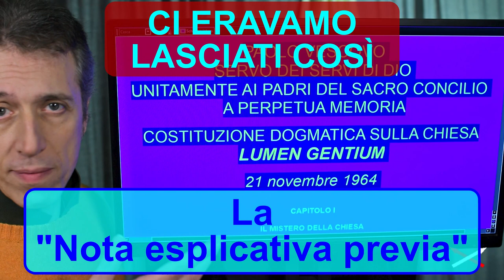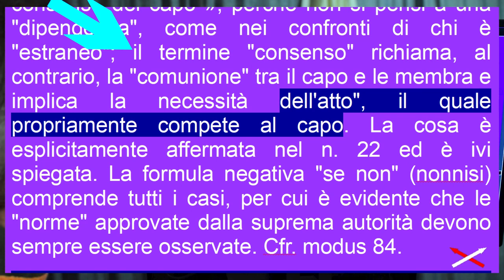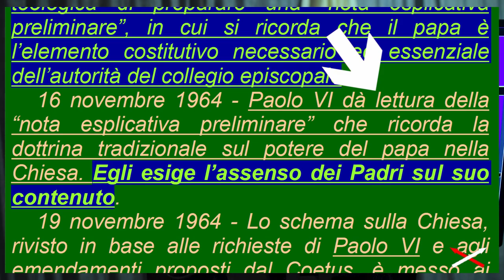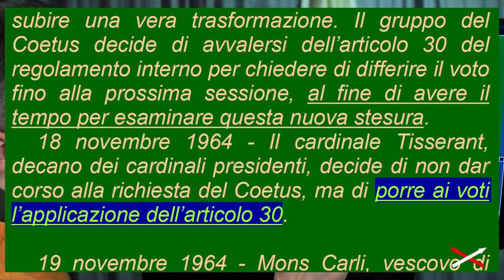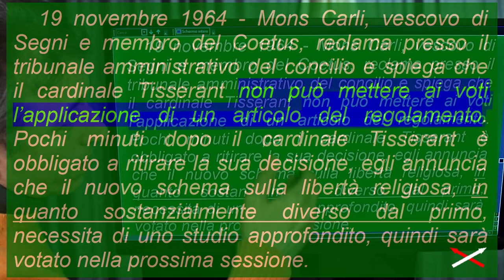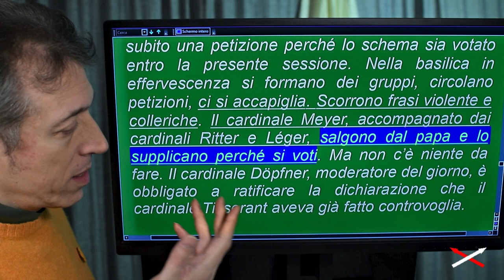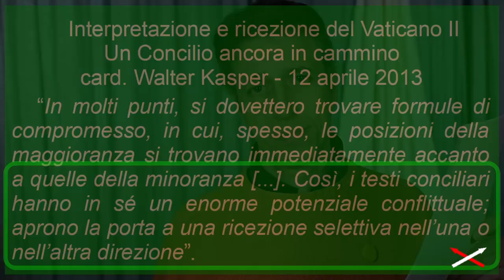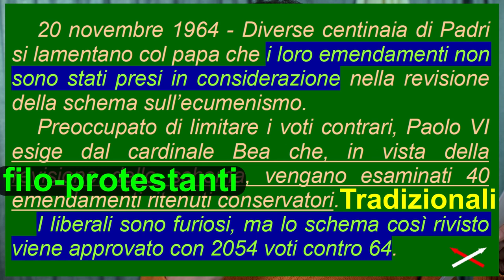Vaticano II vs religione 20-25 (14) Convinzione-Contraddizione!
Parte 20-25:
00:00 4) Il collegio agisce sotto il capo
02:27 Mai i vescovi indipendenti dal capo
04:34 L'assenza dell'essenziale religione
05:20 Bullismo infantile
08:51 I vescovi si accapigliano
10:09 Quando il papa non c'è i vescovi ballano
12:36 I vescovi tradizionali diventano 2000